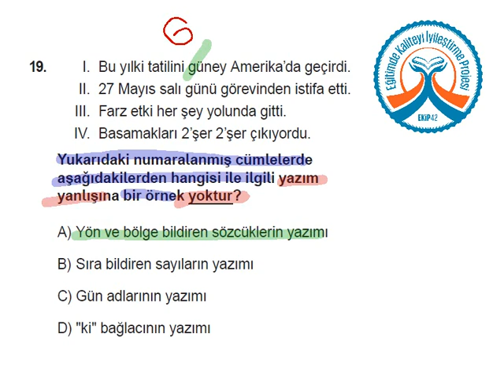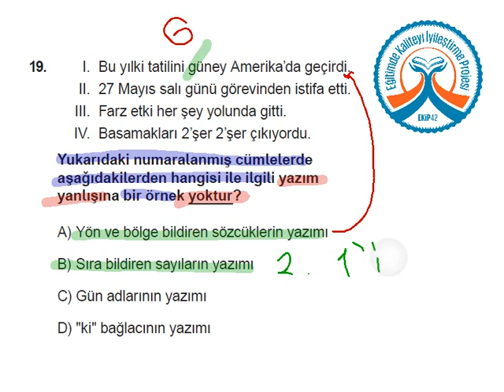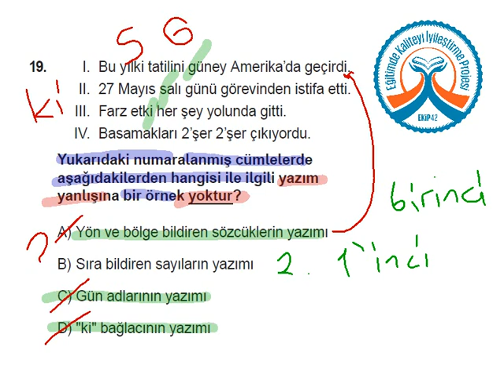TEOG KDS 2 Türkçe A Kitapçığı Soru 19